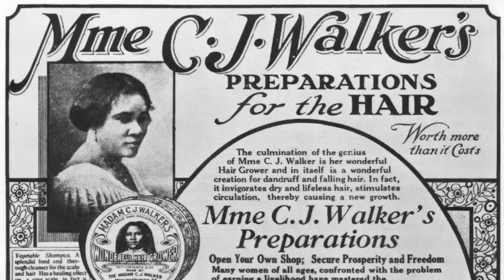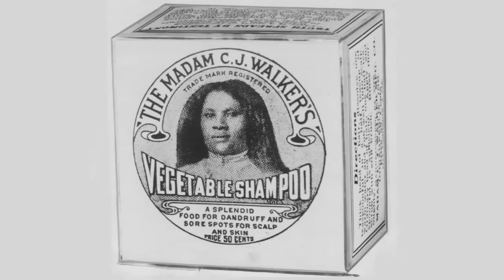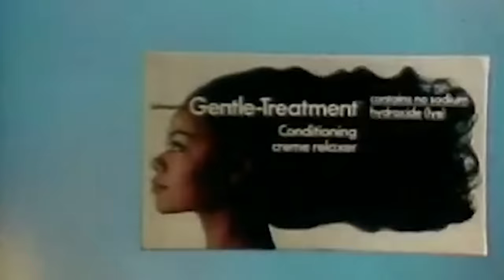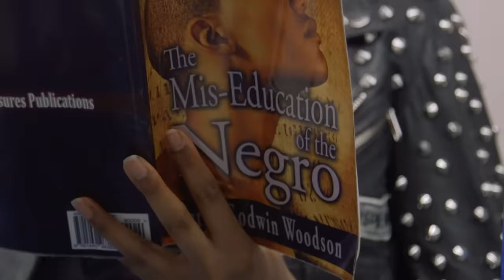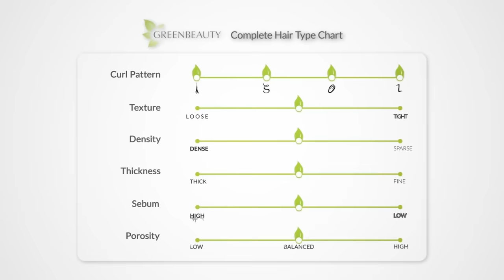Public Reactions to Afro Hair in London | Natural Hair Social Documentary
How do people react to natural, afro hair? I explore the history of afros in this social documentary, produced as my dissertation which voices and visualises the lived experiences of those with afro hair. IG 📷